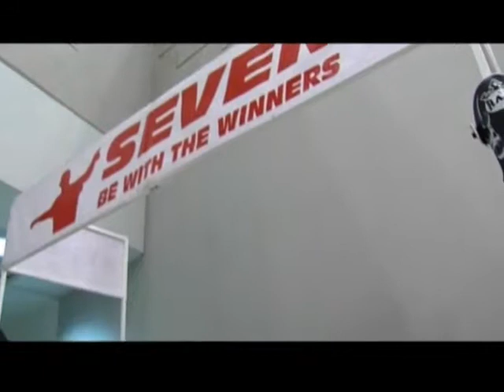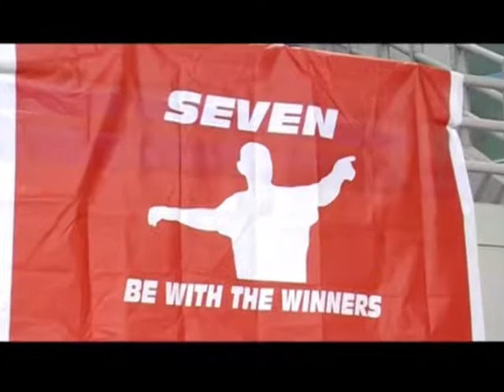MI MOU PEIS XRISOPOULOS -BAKIRTZIS- ILIAS SEVEN- PAPAIOANNOU